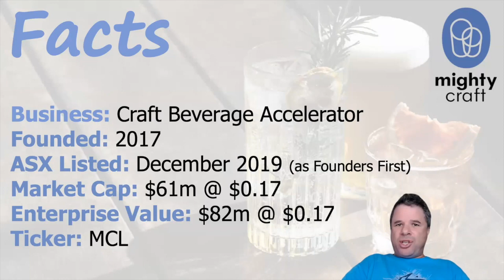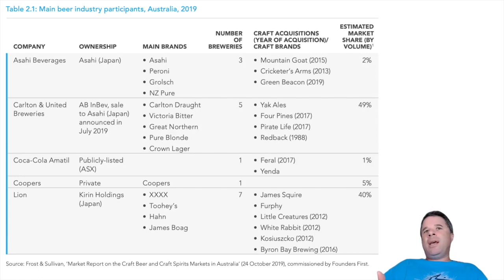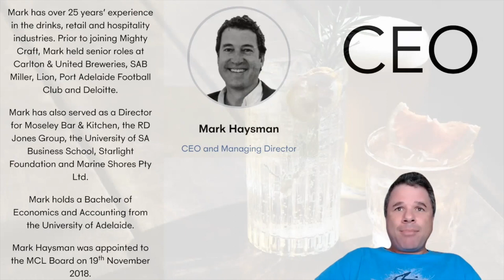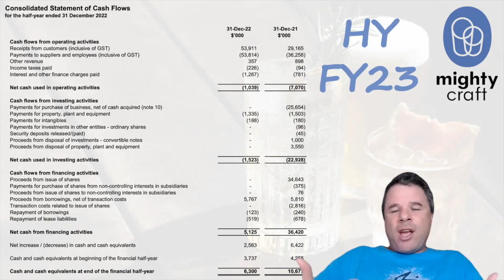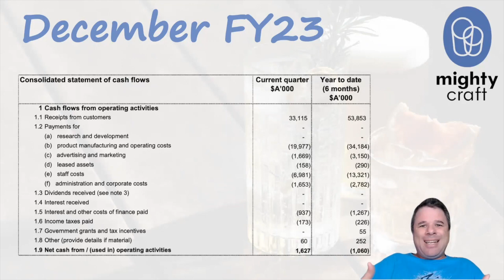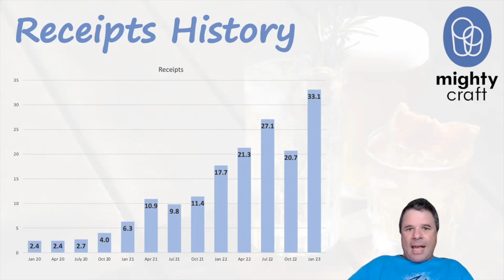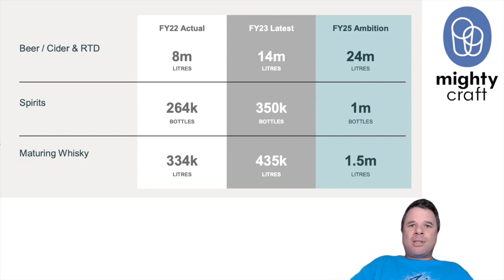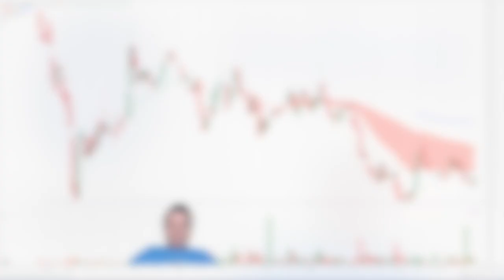Mighty Craft | Better Stock than Better Beer?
If you love your beer, or even your spirits, then maybe ASX Craft Beverage Company, Mighty Craft (MCL), is THE Stock for you.

Mighty Craft possibly reached an important inflection point in the December quarter (operating cash flow positive) but the market is wanting further confirmation that MCL has reached this point on a consistent basis.